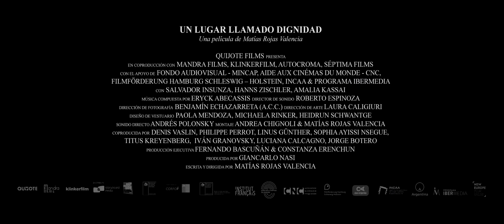Trailer "Un lugar llamado dignidad" | CCQA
Dirección:

Pablo, un niño de 12 años, recibe una beca para asistir a la escuela misteriosa y aislada establecida por alemanes en Chile llamada Colonia Dignidad. Rápidamente se convierte en el favorito del líder de la colonia, el tío Paul.